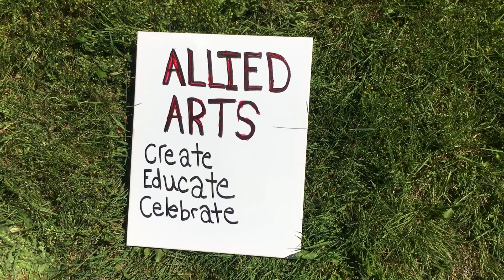Allied Arts: create, educate, and celebrate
For more information about Allied Arts programs and information about how to get involved